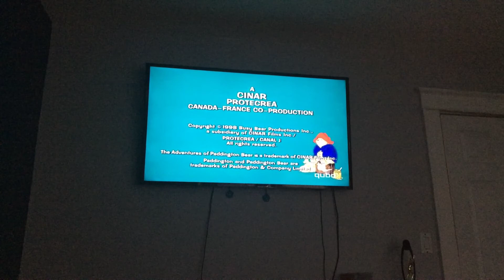The Adventures of Paddington Bear End Credits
I’m too lazy to do the espanol credits of Paddington Bear